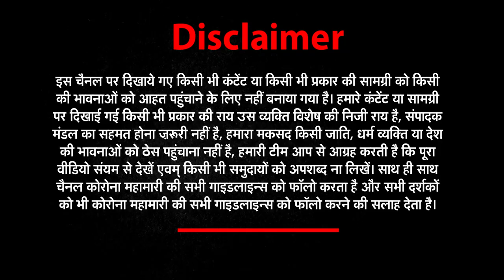UP की तमाम खबरों के लिए देखिए हर खबर पैनी नजर | NEWZ World India | NWI NEWS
बदायूँ में आग से गेहू की 200 बीघा फसल जलकर हुई राख।
करीब 40 किसानों को हुआ भारी नुकसान।
भूसे में चिंगारी से आसपास की गेहू की फसल में लगी थी आग।
मूसाझाग थाना क्षेत्र के गांव मनिकापुर कौर और मझारा के जंगल की घटना
TOP   आग लगने से गेंहू की 200 बीघा फसल राख
मुखवीर की सूचना पर पुलिस ने पिकप पर लदे 4 गाय और 4 बछडो को किया बरामद।
गाडी मे बैठे दो तश्कर हुऐ गिरफ्तार,दो फरार।
पकडे गये तश्कर से पुलिस कर रही है पूछताछ।
सुखपुरा के कुथिया गांव के बगीचे से  गौ वंश हुई बरामद
बलिया में आजीवन अविवाहित होने का प्रण लेने वाले हाथी सिंह ने रचाई शादी
ग्राम पंचायत महिला आरक्षीत सीट होने पर आनन फानन मे रचाई शादी।
समाजसेवी जितेंद्र सिंह लम्बे समय से ग्राम प्रधान चुनाव की ग्राम सभा मे कर रहे थे तैयारी
ग्राम प्रधान बनने के सपने टुटते देख बिना मुहूर्त होने के खरवास मे ही रचा ली शादी
60 साल की उम्र में समाजसेवी जितेंद्र सिंह ने रचाई शादी
नई नवेली पत्नी का ग्राम प्रधान चुनाव के नमांकन की कर रहे तैयारी
अज्ञात चोरों ने सुने घर को बनाया निशाना, सोना,चांदी के जेवर नगदी पर किया हाथ साफ, चोर गिरोह पुलिस को लगातार दे रहा चुनौती, नईबस्ती चौकी क्षेत्र में 3 दिन में 5 वी बार हुई चोरी, नईबस्ती चौकी क्षेत्र आजादपुरा का मामला
TOP
लाखों की चोरी कर चोर फरार
5 बिजनौर हत्या
एंकर-एक ऐसी कलयुगी पत्नी जिसने अपने रिश्तेदारों के साथ मिलकर अपने ही पति की क़त्ल की साजिश रच डाली वो भी महज़ इसलिए कि पति उसके प्यार में रोड़ा जो बन रहा था मोबाईल सर्विलांस की ज़रिए पुलिस ने आरोपी पत्नी व दो लोगो को गिरफ्तार कर हत्या का मामला दर्ज कर जेल भेजने की कवायद में जुट गई है
TOP
पत्नी ने रिश्तेदारों के साथ मिलकर की पति की हत्या
6 औरैया घोटाला
औरैया में स्वच्छ भारत मिशन में घोटाला।
शौचालय के नाम पर लाखों रुपये का गड़बड़झाला।
आधे-अधूरे शौचालय बनवाकर की गई खाना पूर्ति।
प्रधान और सचिव ने मिलकर किया शौचालय घोटाला।
अछल्दा ब्लॉक के दसेरा ग्राम पंचायत का मामला
TOP  स्वच्छ भारत मिशन में घोटाला
7 फ़िरोज़ाबाद नगर निगम
फ़िरोज़ाबाद में नगर निगम की सरकारी बुलेरो कार ने बाइक सवार को टक्कर मार दी।जिसमे बाइक सवार युवक गंभीर घायल हो गया।घटना से गुस्साए लोगों ने nh 2 पर लगाया जाम,सूचना के बाद मौके पर पहुंची पुलिस ने लोगो को समझाकर जाम खुलवाया,और घायल को ट्रामा सेंटर भेज दिया।जहां डॉक्टरों ने युवक को अगरा रैफर कर दिया है
TOP   सड़क हादसे में दो युवक गंभीर रुप से घायल
8 संभल मौत
संभल के रजपुरा इलाके में करंट लगने से 20 वर्षीय युवक की मौत हो गई, युवक की मौत से परिवार में कोहराम मचा है
ये घटना रजपुरा थाना इलाके के गांव सिंघौली पूर्वी में हुई।
जहां बीस वर्षीय युवक राजू अपने घर में मोबाइल चार्जिंग पर लगा रहा था।
इस दौरान मोबाइल चार्जर में करंट दौड़ गया। इसकी चपेट में युवक आ गया और उसकी मौत हो गई
TOP  करंट लगने से युवक की गई जान
9 औरैया छेड़छाड़
औरैया में भाजपा पूर्व नगर अध्यक्ष नागेंद्र सिंह सेंगर को 3 साल की सजा. हुई किशोरी से छेड़छाड़ के आरोप में भेजा गया था जेल। पॉक्सो कोर्ट ने 16 हजार अर्थदण्ड सहित सुनाई सजा आदर्श नगर पंचायत अछल्दा में नामित सदस्य भी है आरोपी नागेंद्र सिंह
TOP  पूर्व नगर अध्यक्ष नागेंद्र सिंह सेंगर को 3 साल की सजा